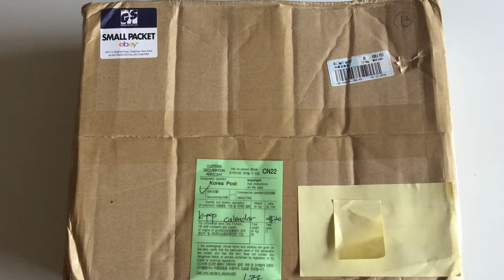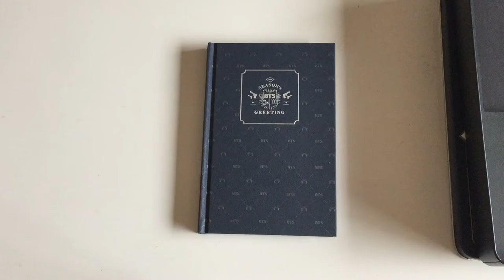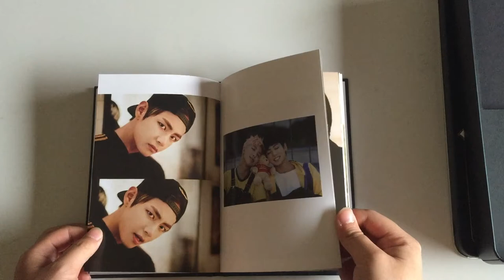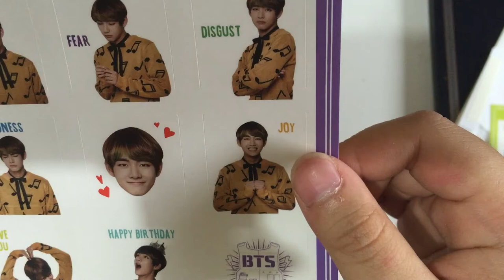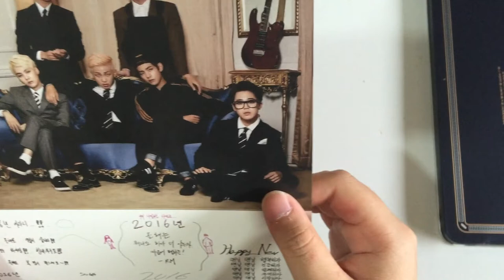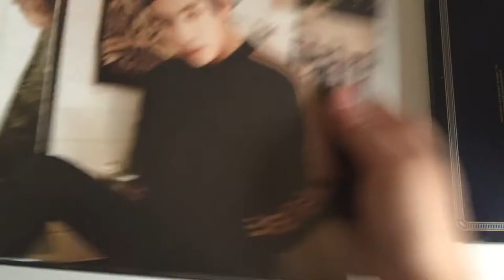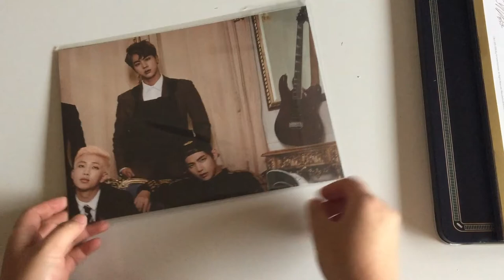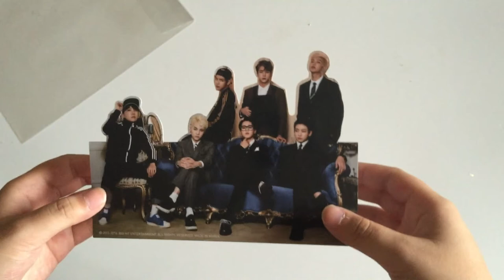(ﾉ◕ヮ◕)ﾉ*:･ﾟ✧ UNBOXING BTS 2016 SEASON'S GREETING ✧ﾟ･: *ヽ(◕ヮ◕ヽ)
to save you some time
3:38 - opening of the season's greeting
4:54 - the diary
11:23 - the stickers, birthday message and letter
18:14 - the desk calendar
26:08 - the wall calendar
the whole video - me failing at getting the cd out

yes a very late video, but i was just recovering from no more dream mv. jks i am just a very lazy ass person who will procrastinate on everything i do. probably no point in uploading but i never play by the rules. yeah i didn't research what was inside because i wanted it to be a surprise. if you are still reading this you deserve to have a fried chicken date with your bias.